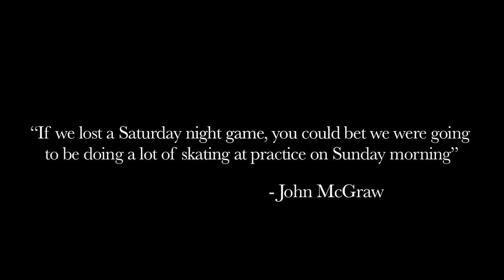Stratford Sports Wall of Fame 2013 - TEAM:1960-61 Stratford Jr. Braves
On April 20, 2013, the City of Stratford, Ontario honoured 5 Inductees to the Stratford Sports Wall of Fame. In the Category of Sports Teams are the 1960-61 Stratford Jr. Braves.